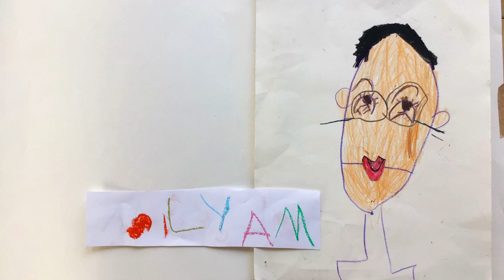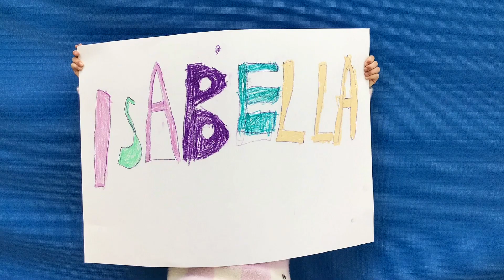KITA-KUNST-KREISEL_Medienwerkstatt mit Vorschulkindern der Kita Pappelweg Bad Kreuznach_2024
Dieser Clip präsentiert Ergebnisse des Kurses "Medienwerkstatt", der im Rahmen des Programms "KITA-KUNST-KREISEL" der Kunstwerkstatt Bad Kreuznach für die Vorschulgruppe der Kita Pappelweg Bad Kreuznach von Januar bis März 2024 stattfand. Im Fokus standen die Förderung der Kreativität, der Medienkompetenz und der Freude der Kinder am Lernen sowie das Entdecken und Experimentieren von Neuem.
12 Vorschulkinder, begleitet von ihren Erzieherinnen und der Medienpädagogin Jara Ottenbreit, haben gemeinsam gemalt, collagiert, Daumenkinos gestaltet, kleine Trickfilmübungen mit iPads gedreht, viel gespielt und gelacht.
Mehr über das Programm "KITA-KUNST-KREISEL" finden Sie auf der Homepage der Kunstwerkstatt Bad Kreuznach